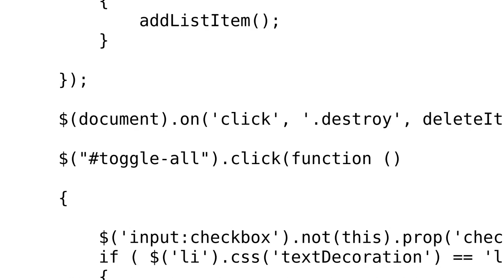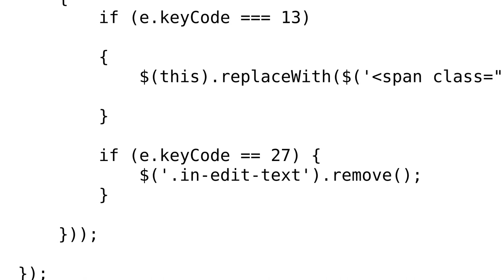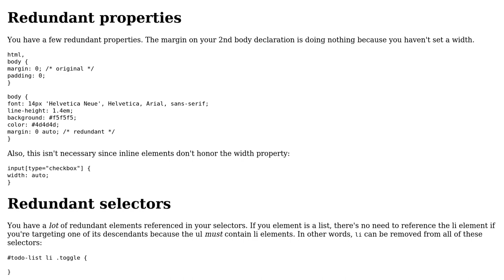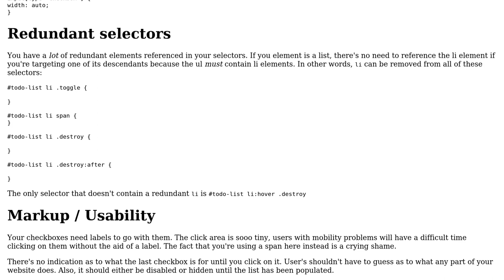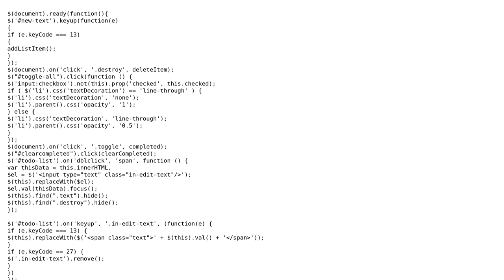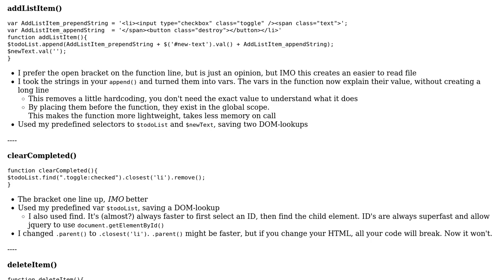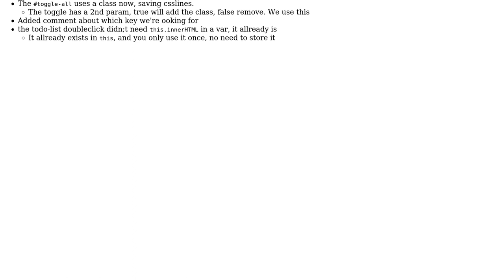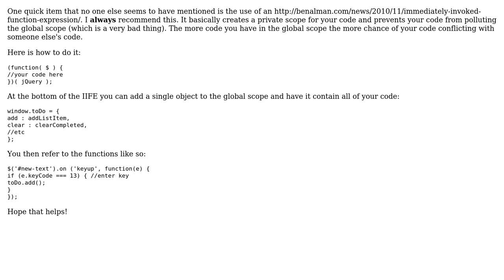To-do list in jQuery (6 Solutions!!)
To-do list in jQuery

With thanks & praise to God, and with thanks to the many people who have made this project possible! | Content (except music & images) licensed under CC BY-SA | Music | Images & others | With thanks to user Vasyl Pylypiv user Mast user Martijn user Malachi user Greg Burghardt user Gary Storey user Flambino user cimmanon and the Stack Exchange Network Trademarks are property of their respective owners. You are responsible for your own actions.